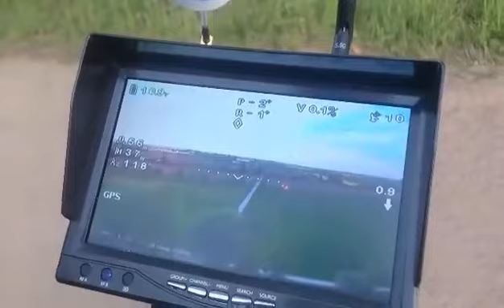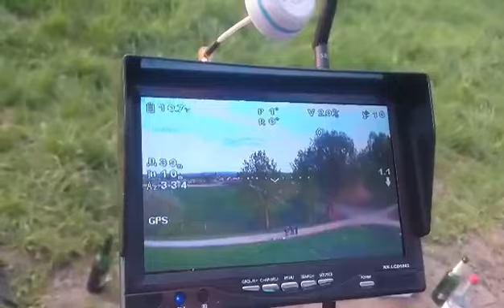erster F550 FPV Flug